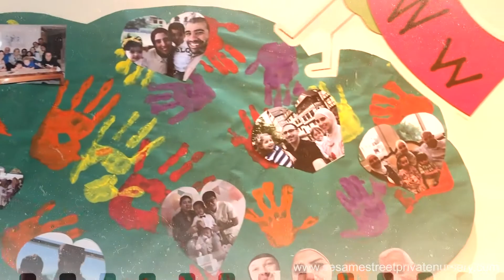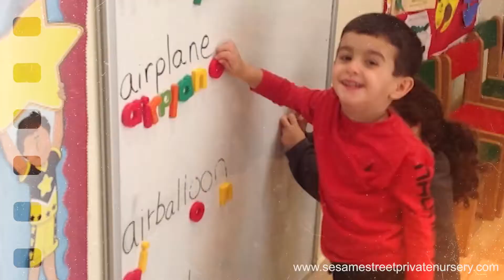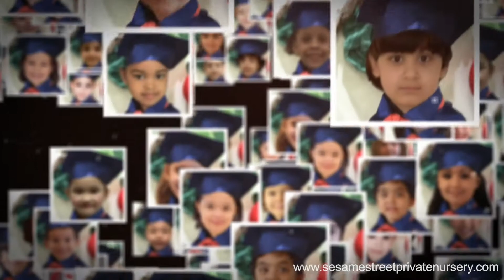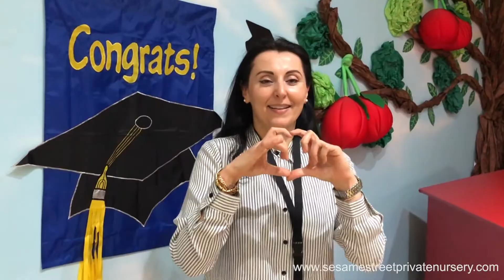SSPN Virtual Graduation Ceremony 2020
Welcome to Sesame Street Private Nursery's "Virtual Graduation Ceremony 2020."
On behalf of our Nursery, Staff and Administration we would like to Congratulate all of our Graduates and Thank all of our Parents for allowing us to be a part of your Childs learning journey.
We Appreciate You and We Thank You.